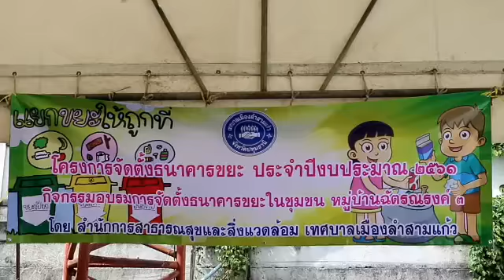ปทุมธานี นายอรุณ ชั้นปั้นแตง รองนายกเทศมนตรีเมืองลำสามแก้ว ให้เกียรติมาเป็นประธานในพิธีเปิดโครงการจั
ปทุมธานี นายอรุณ ชั้นปั้นแตง รองนายกเทศมนตรีเมืองลำสามแก้ว ให้เกียรติมาเป็นประธานในพิธีเปิดโครงการจัดตั้งธนาคารขยะ
ผู้สื่อข่าวรายงานว่าที่ชุมชนฉัตรณรงค์ 3 ตำบลคูคต อำเภอลำลูกกา จังหวัดปทุมธานี ได้เปิดโครงการจัดตั้งธนาคารขยะ โดยมีนายอรุณ ชั้นปั้นแตง รองนายกเทศมนตรีเมืองลำสามแก้ว ให้เกียรติมาเป็นประธานในพิธี พร้อมด้วยนายไพฑูรย์ คงกัลป์ รองนายกเทศมนตรี, สท.เฉลิมขวัญ อุริต, สท.ณรงค์ศักดิ์ อุริต, สท.เสมอ แสงสีนิล, สท.เศรษฐพงษ์ หลักชัย, น.ส.จุฑาภรณ์ ศรีชัลวาลย์ ผอ.สำนักการสาธารณสุขและสิ่งแวดล้อม, นางโฉมศรี เสียงแจ๋ว หน.ฝ่ายส่งเสริมสิ่งแวดล้อม, ประชาชนในชุมชนฉัตรณรงค์ 3 และชุมชนใกล้เคียงเข้าร่วมโครงการ จำนวน 70 คน ส่วนภายในงานโดยได้รับเชิญ น.ต.ก้องเกียรติ ภิรมย์กิจ ประธานคณะกรรมการชุมชน ทอส.9 และนายอนิวรรต​ แปะ​ตะขบ​ นักสิชาการสิ่งแวดล้อม​ กรมส่งเสริมคุณภาพสิ่งแวดล้อม​ กระทรวงทรัพยา​กรธรรมชาติ​และสิ่งแวดล้อมมาให้ความรู้แก่ผู้เข้าร่วมการอบรมเชิงปฏิบัติการจัดตั้งธนาคารขยะ การทำปุ๋ยหมักอินทรีย์ในครัวเรือนและการทำน้ำหมักชีวภาพ EM ด้านนายอรุณ ชั้นปั้นแตง รองนายกเทศมนตรีเมืองลำสามแก้ว กล่าวว่า วันนี้ได้รับมอบหมายจากนายบุญไกร บุญคุ้ม นายกเทศมนตรีเมืองลำสามแก้วให้มาเป็นประธานในพิธีเปิดโครงการจัดตั้งธนาคารขยะ และชุมชนหมู่บ้านฉัตรณรงค์ 3 โดยนายบุญไกร บุญคุ้ม นายกเทศมนตรีเมืองลำสามแก้ว ท่านได้เล็งเห็นถึงปัญหาของขยะในชุมชนจึงมีนโยบายเปิดโครงการจัดตั้งธนาคารขยะชุมชนฉัตรณรงค์ 3 และให้ความรู้ในด้านการแก้ไขปัญหาขยะมูลฝอยโดยการลดปริมาณขยะจากต้นทาง จึงได้จัดกิจกรรมอบรมการจัดธนาคารตั้งขยะในชุมชนเพื่อส่งเสริมให้คนในชุมชนมีส่วนร่วมในการจัดการขยะอย่างเป็นระบบในครั้งนี้